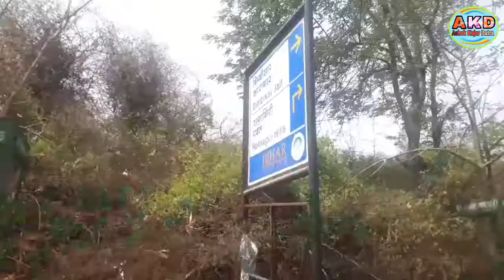Rajgir Tour | Rajgir Tourism | Bihar me paryatan sthal | Rajgir tour and travels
Rajgir Tour. Rajgir Tourism. Bihar me paryatan sthal.

राजगीर एक ऐसा स्थान है जहां देखने योग्य बहुत से जगह है।
Rajgir ka mukhya Akarshan Kendra.
1. Ropeway
2. Garam Kund ka Jharna.
3. Pandu pokhar.
4. Ordnance Factory Nalanda
5. new cricket stadium
6. Police Academy
7. Rajgir mein aur Anya bahut Se Dekhne yogya Sthan hai.